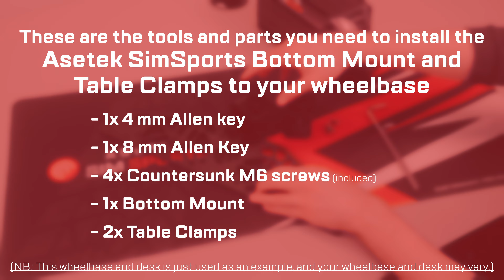How to - Install Bottom Mount with Table Clamps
In this tutorial, we'll guide you through the step-by-step process of installing the Bottom Mount with Table Clamps.

We will guide you through the necessary steps with clear and easy-to-follow instructions for a secure and precise installation so you can get racing as fast as possible.

Threads - @aseteksimsports